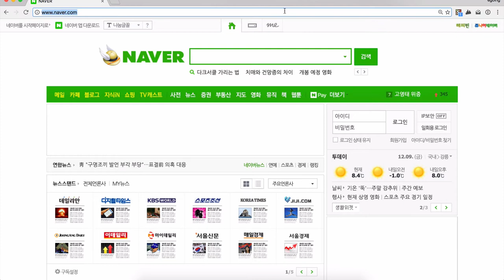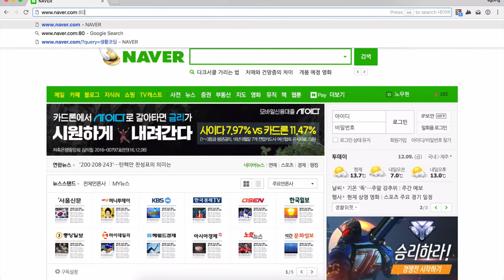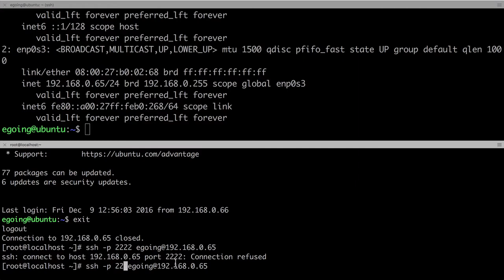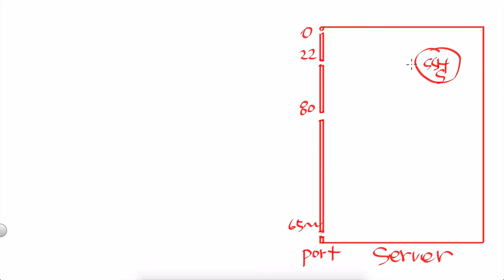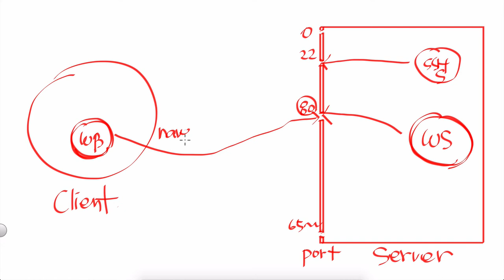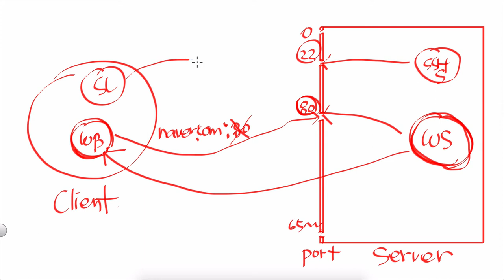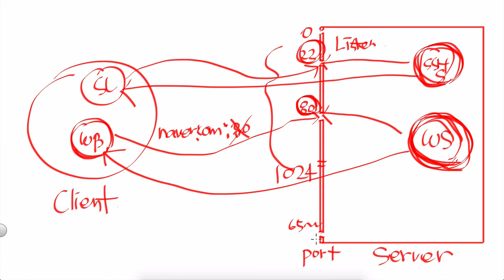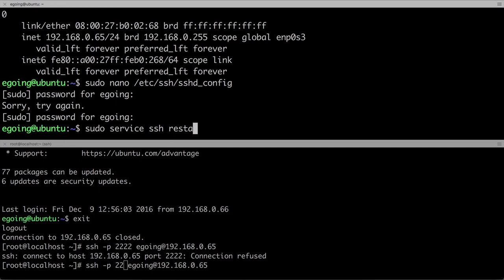Linux - port 1